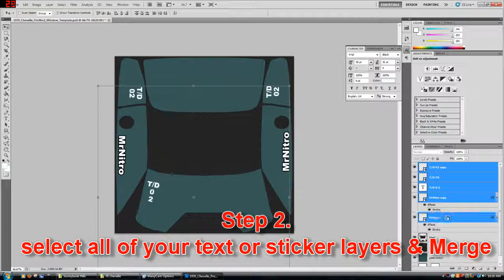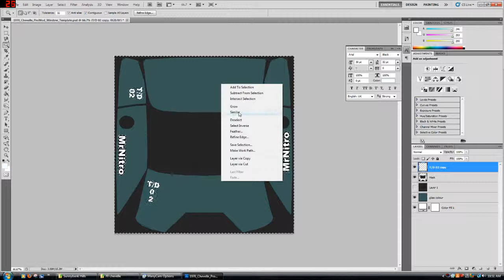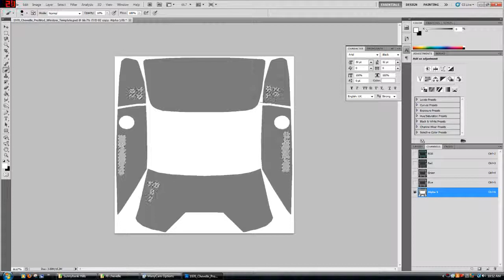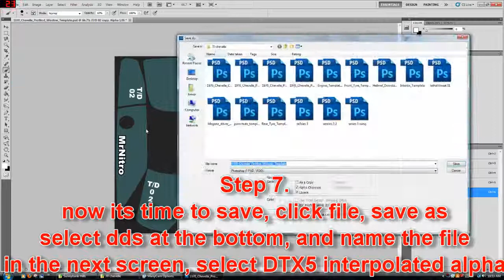DragFactor Window painting tutorial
How to paint windows for DragFactor with MrNitro